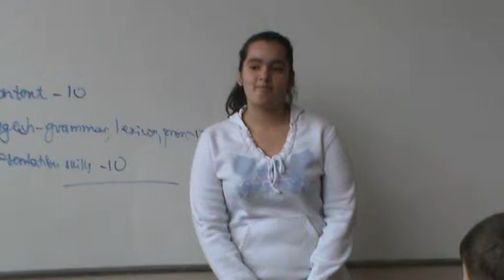We Have a Dream - the Fantastic 26 - Daniela